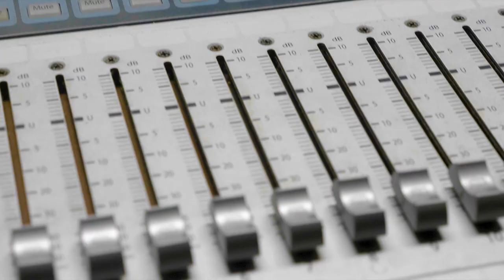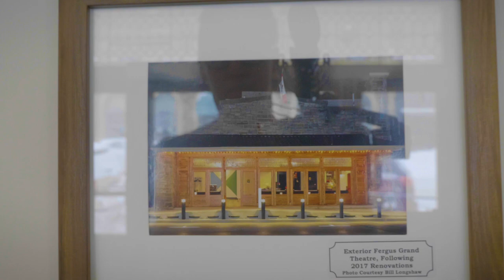A guided tour of the Fergus Grand Theatre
Take centre-stage on the Fergus Grand Theatre!  This historic, 255 seat theatre has transformed many times over it's eclectic history.  From cable TV to a movie theatre, the recent 2017 renovations make this small theatre just 1 hour from Toronto a popular choice for Canadian artists.